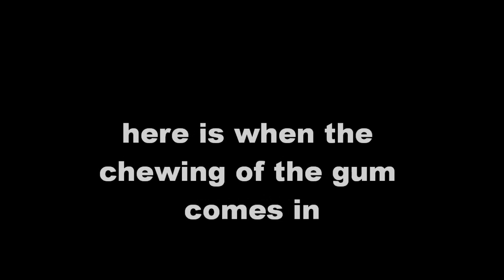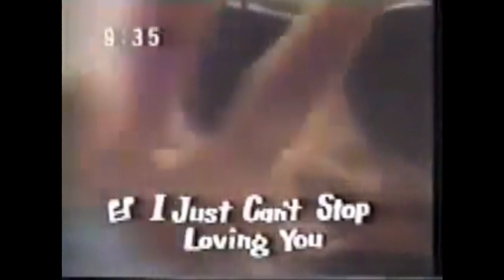Michael Jackson chewing gum really cute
Michael Jackson chewing gum really cute. This is a very cute video it is always fun to watch Michael chew gum lol this is so cute enjoy.